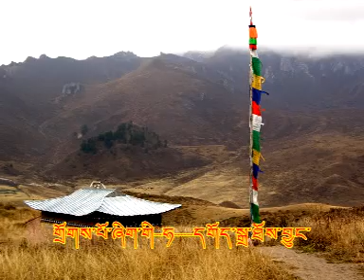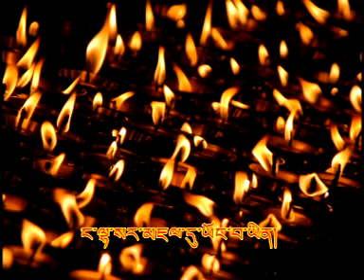Tibetan Song Yonten gonpo Nga Tha ringsa ne yong wa yin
Tibetan Song Nga Tha ringsa ne yong wa yin Yonten gonpo